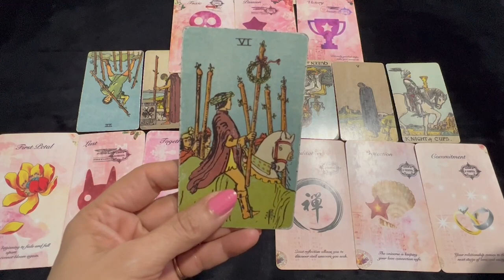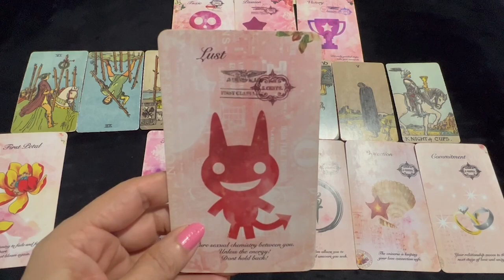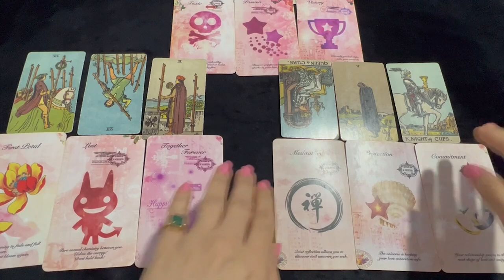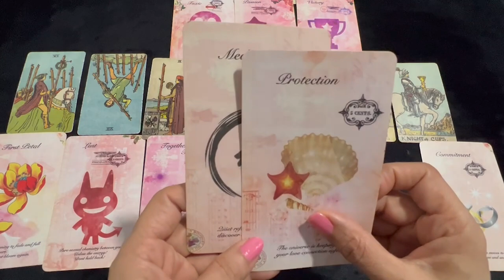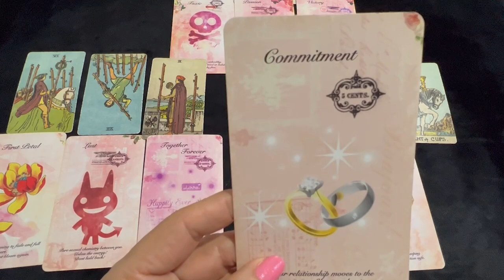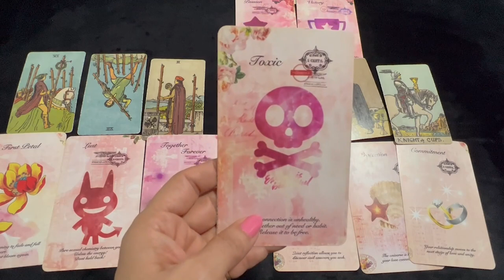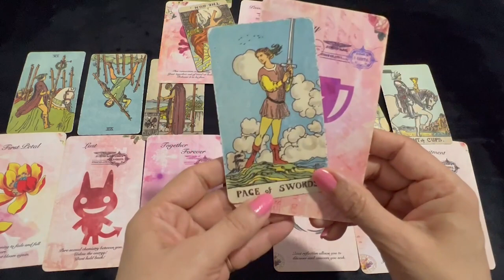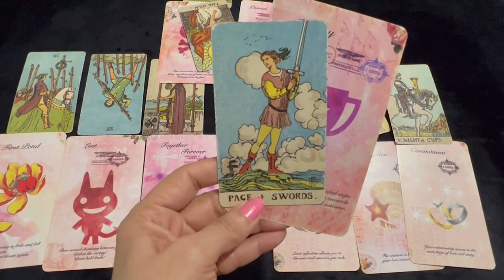💕 Scorpio (Vrishchik) Love Tarot Reading | April 2022 | वृश्चिक राशि लव लाइफ़ | Love Relationship